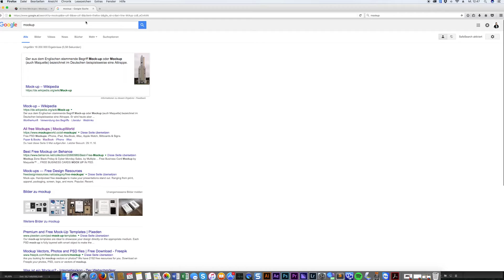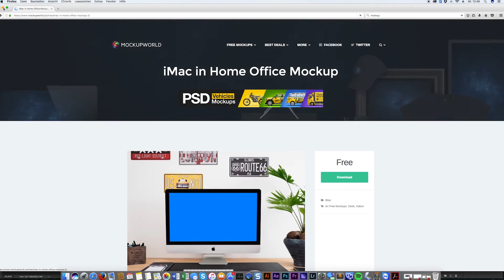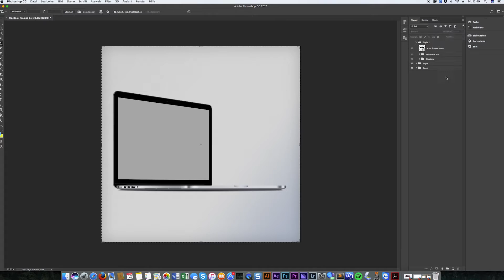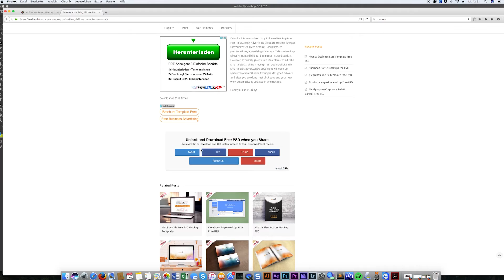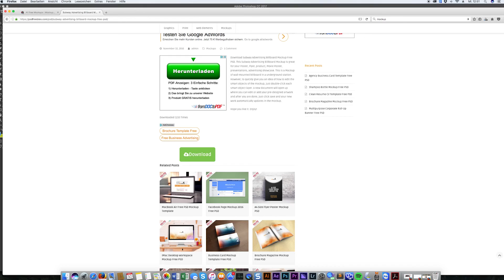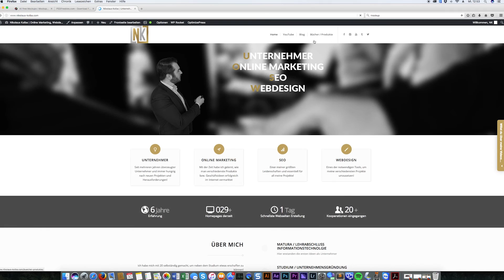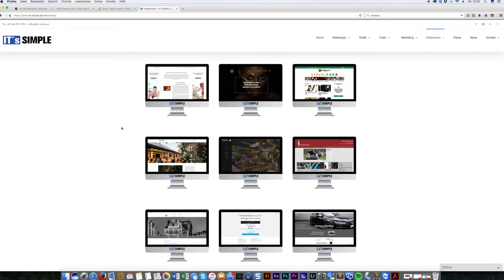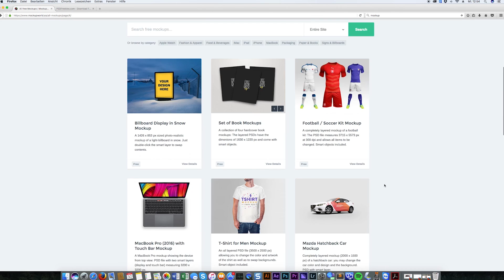Beeindruckende Mockups erstellen | Photoshop Tutorial